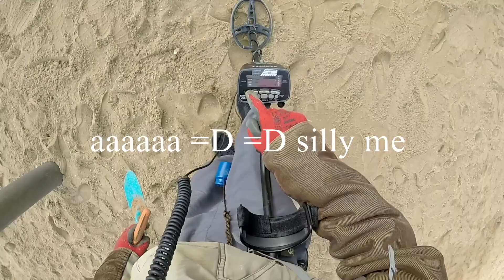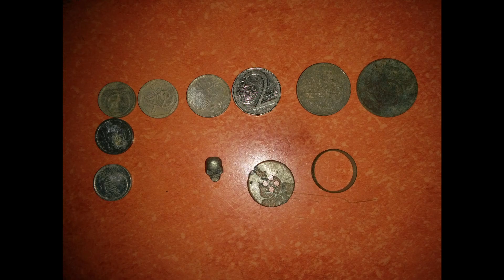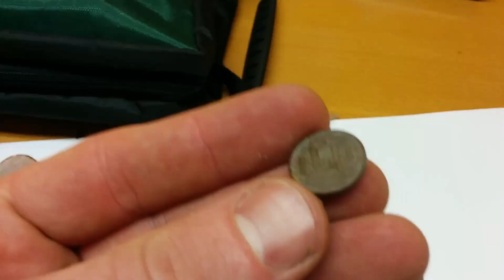Metal detecting on playground - treasure hunting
found a lot, was a great fun =) enjoy